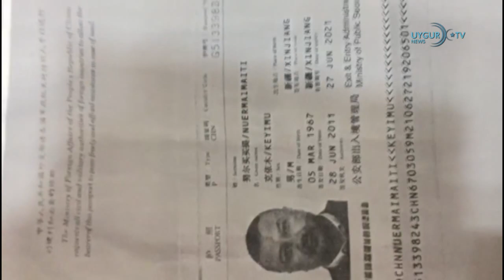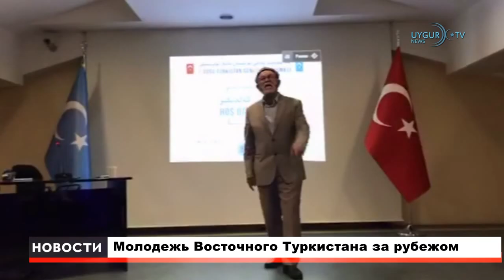01/09/2019 ( Новости на Русском )